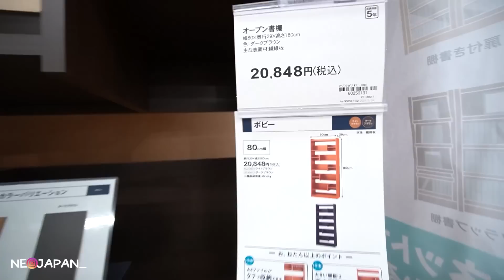DI BANTUIN ISTRI BELANJA PERABOTAN KAMAR GAMING! DIA GK PERNAH NGELUH !!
blm Max ini masih sedang proses !